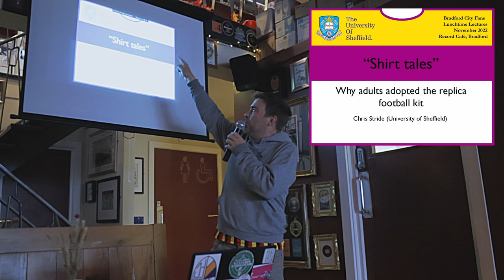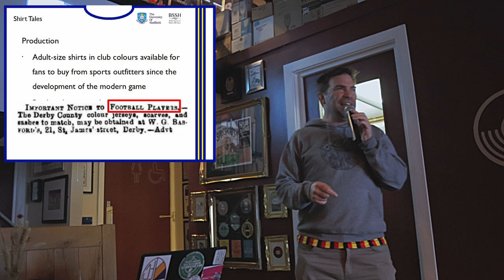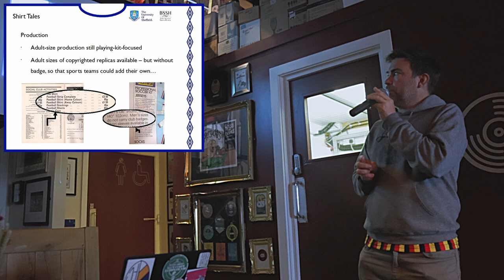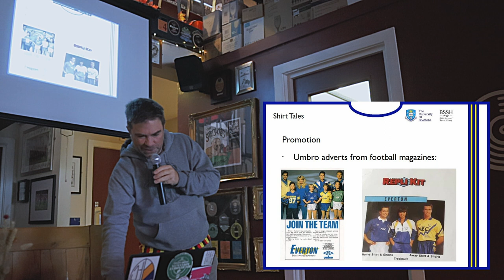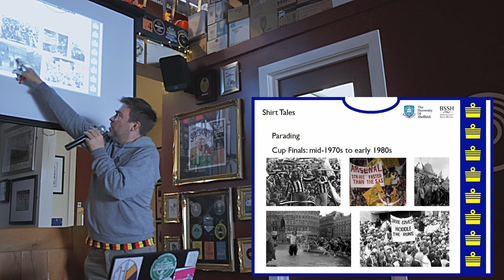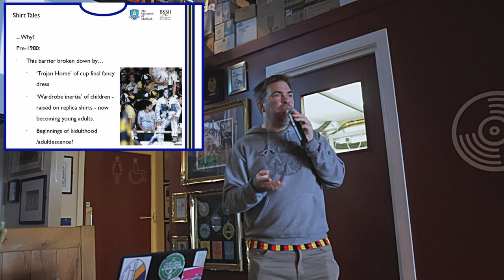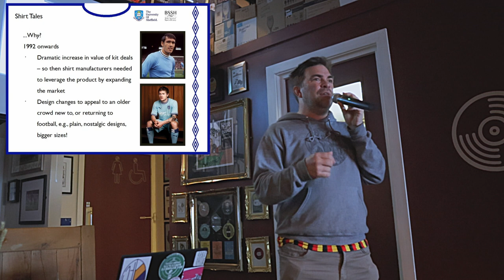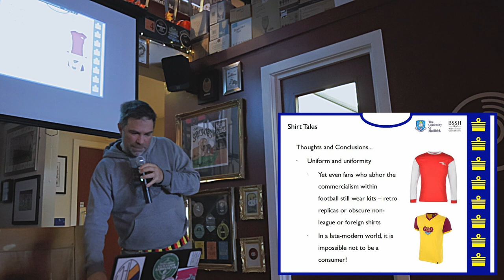Talk: Shirt Tales, November 2022 - Sporting Lunchtime Lectures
Sporting Lunchtime Lectures:  This Lecture, Shirt Tales by Dr Chris Stride. 'From childhood shirts to adults,  how football replica shirts conquered the world.'  At the Record Cafe, BRADFORD. Nov 2022, is part of a once a month lectures based around football and sporting themes.